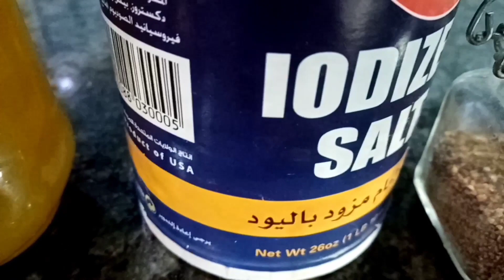GAWIN ITO SA TALONG PATATAS AT ZUCCHINI | Helen Tabinas Vlog